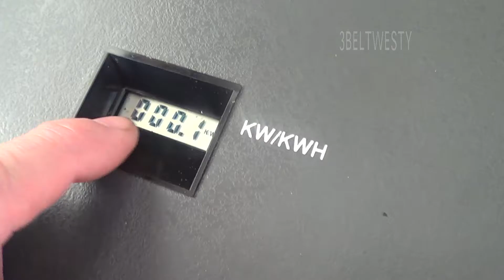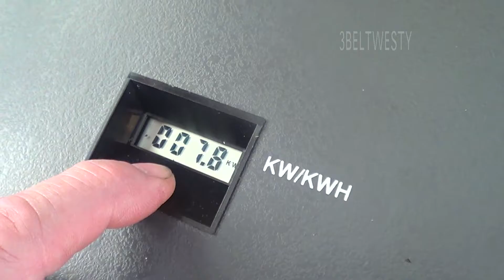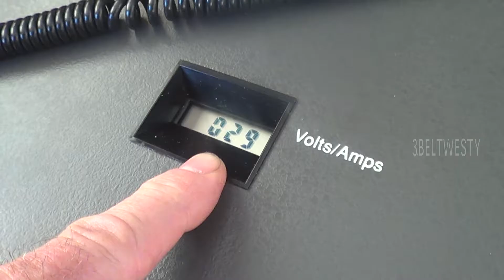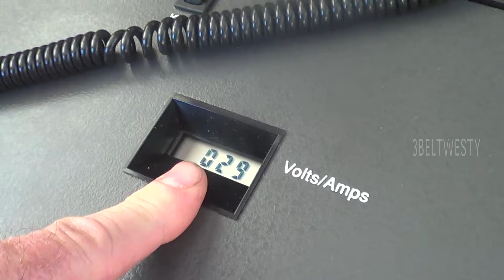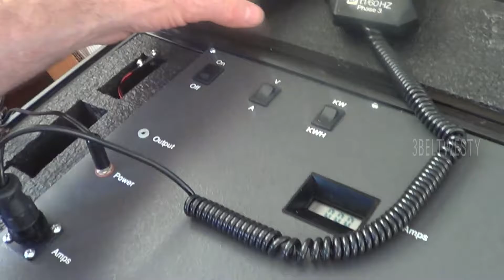KW220-3AV Kilowatt Hour meter check turns ratio Transformer HVAC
Sanity check of TIF Meter by increasing the turns in the window of the current probe. The TIF unit measures higher ranges of current and wattage. 10 turns were placed in the jaws to increase the TIF"s reading by TEN. The Electrolux G Vacuum was about 720 watts on the KILL-A-WATT meter and the TIF was in the ballpark, ie within 10 to 15 percent.